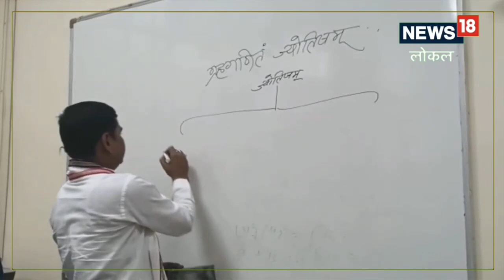BHU Entrance Exam 2022 Updates | BHU Admission 2022 | Banaras Hindu University Admission 2022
About this video :- BHU Entrance Exam 2022 Updates or BHU Admission 2022 or Banaras Hindu University Admission 2022 etc

Credit :- News 18 Local

bhu me admission kaise le 2022
banaras hindu university me admission kaise le
varanasi me admission
banaras admissions